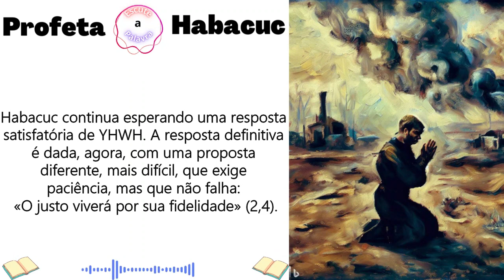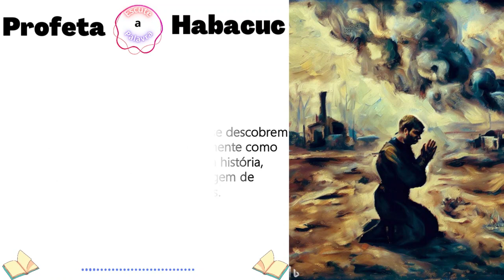Introdução aos Livros da Bíblia HABACUC